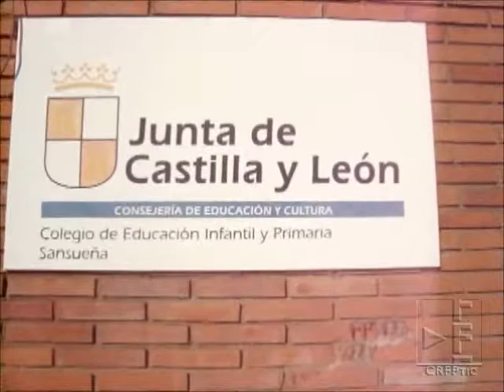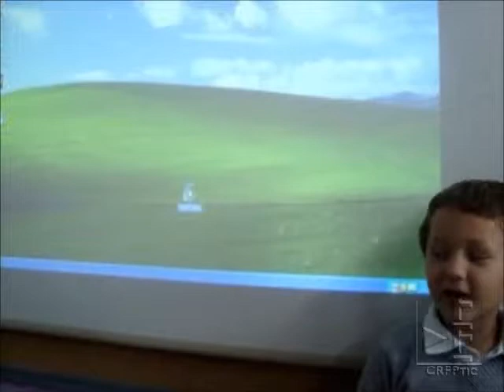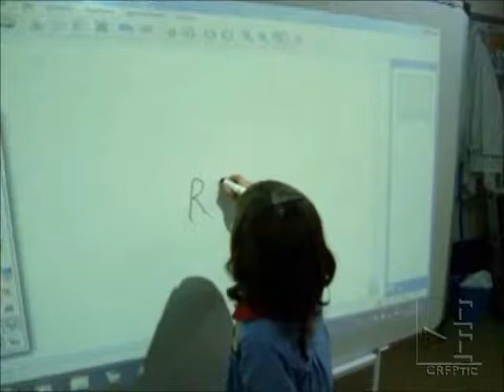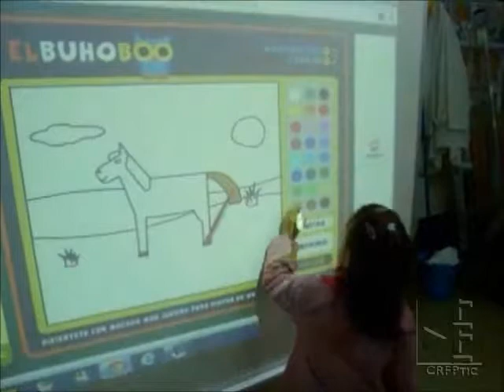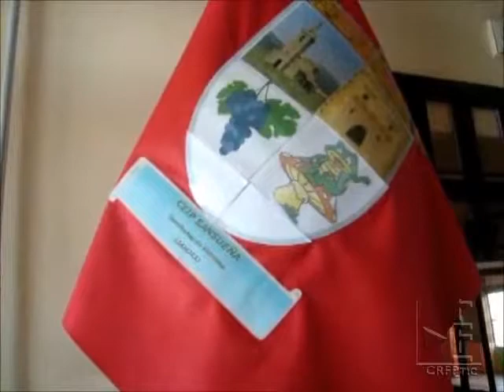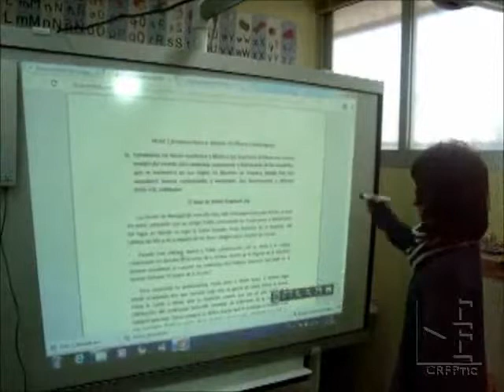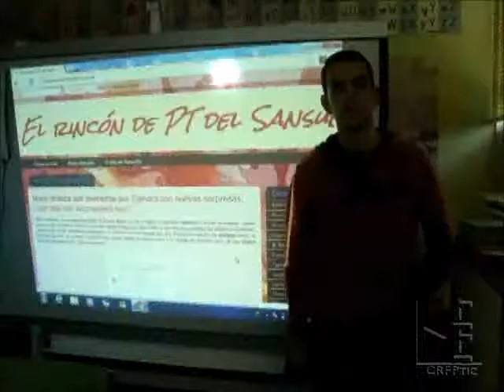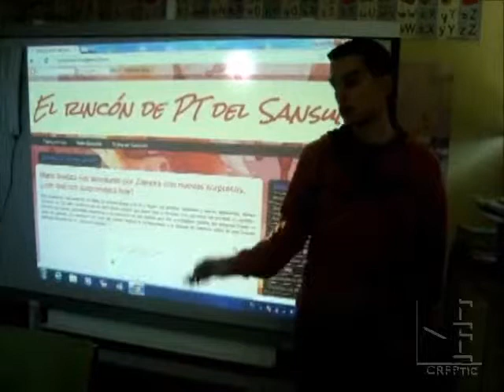CEIP Sansueña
CEIP Sansueña, en Santibáñez de Vidriales (Zamora). Integrando las TIC en el Aula